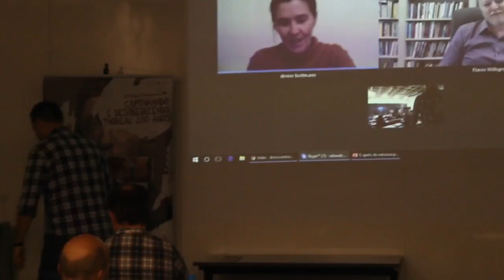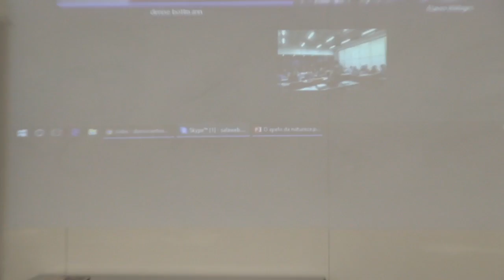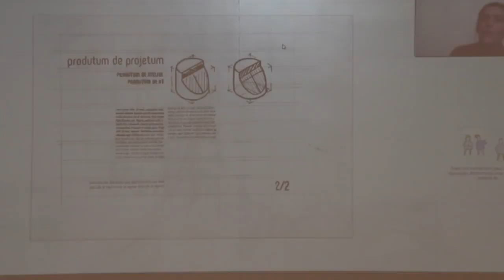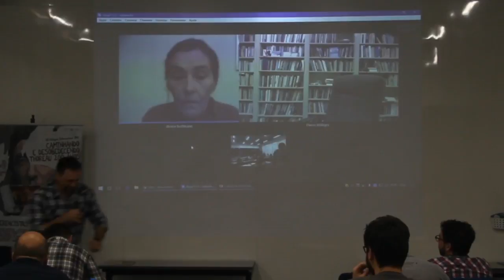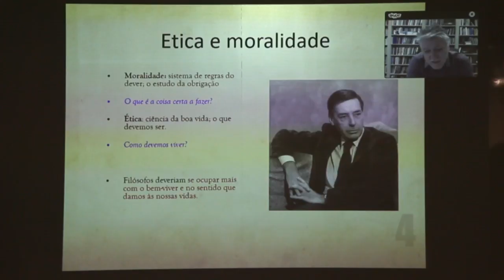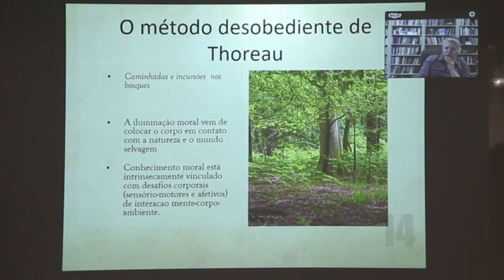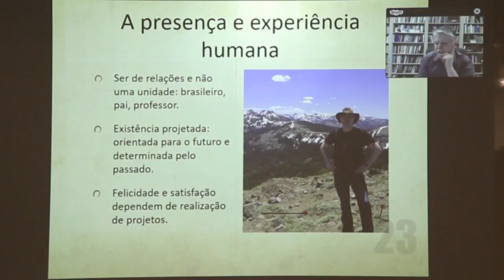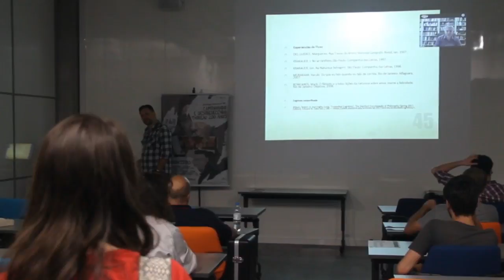O apelo da Natureza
Painel com convidados / "O apelo da Natureza"
profa. msa. Denise Bottmann (UNICAMP)
prof. dr. Flávio Williges (UFSM)